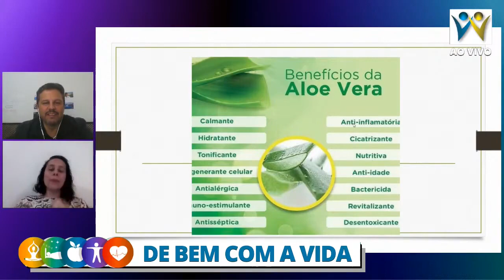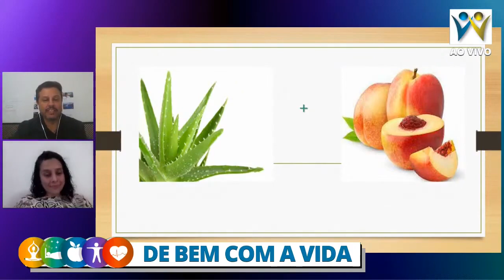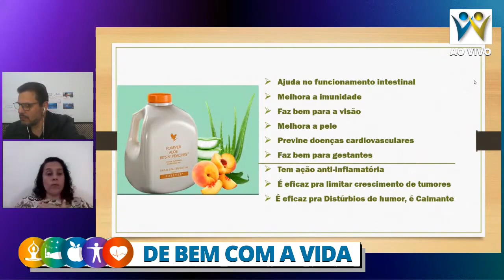ONDE ENCONTRAR ALOE VERA COM PÊSSEGO? | Dica de SAÚDE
Conheça os BENEFÍCIOS destas 2 substâncias à tua Saúde: ALOE VERA e PÊSSEGO CHINÊS.